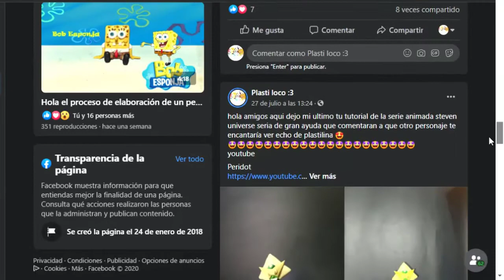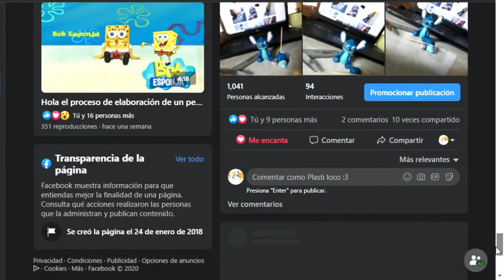Como hacer a Legoshi de plástilina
Hola gente aquí el tutorial como hacer a Legoshi del anime Beastars en es un anime que que vale la pena  (NO SOY FURRO) 😂😂😂😂😂😀😀 en verdad espero les guste y revienten el botón de likes por que me ayudan mucho además de invitarlos a que se den una vuelta por el canal y se suscriban además de visitar mis redes sociales y llenar de comentarios positivos para que siga trabajando con mas personajes de diversa franquicias 🤩🤩🤩🤩🤩

Además aquí dejo mis redes por si gustas seguirme en ellas